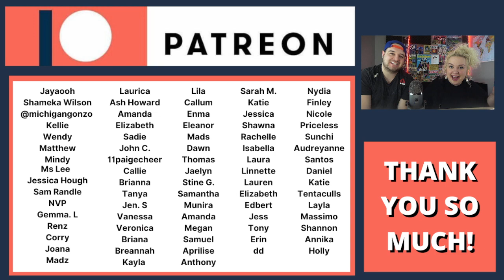ALIP BA TA - INFECTED | COUPLE REACTION VIDEO